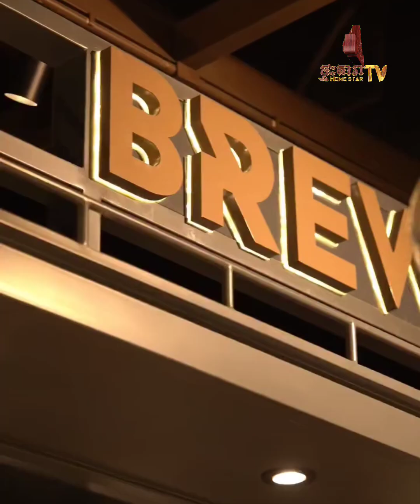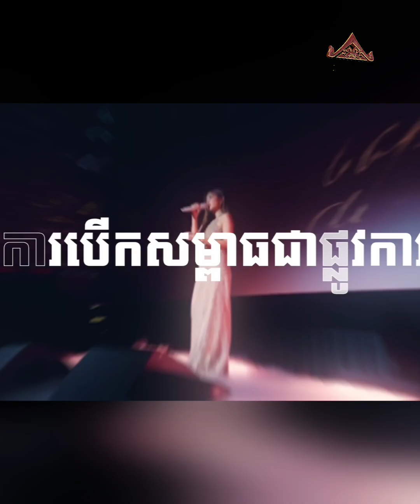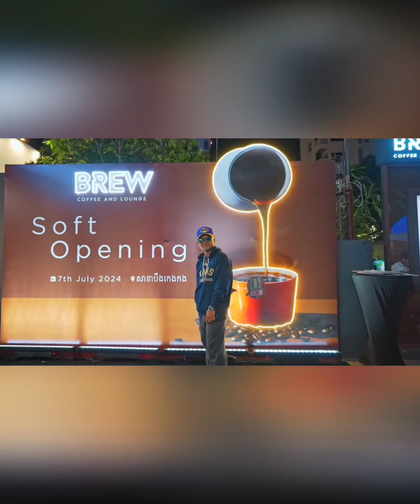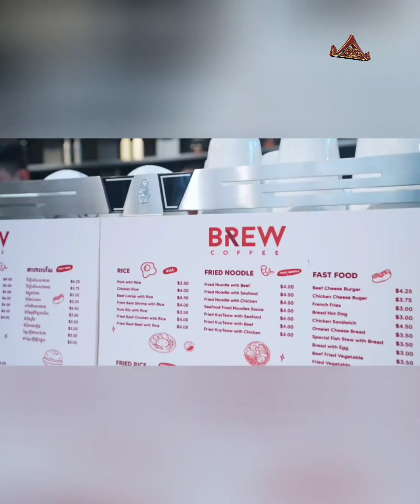កំពូលតារាសម្ដែងថៃ នាង ចាន់វ៉ាត ប្រកាសណាត់ជួបតារាខ្មែរ នៅ Brew Coffee and Lounge ថ្ងៃ១ កញ្ញា នេះ